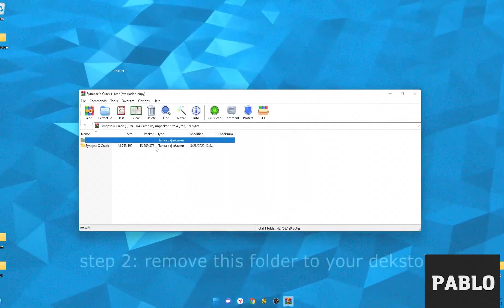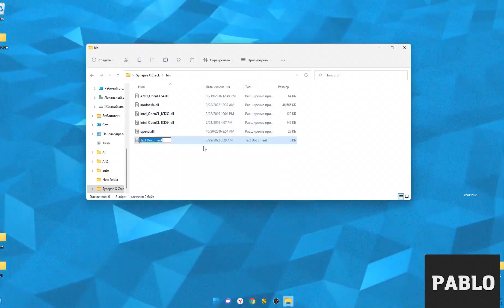Roblox Executor Delta Showcase & Gameplay! **2022 Download**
PASSWORD: 1896

Hello and welcome back everyone in this video im showcasing a Demonfall script, this script got unpatched recently so It can have some small issue with some of the options but beside that It's very complete and good, it has autofarm, no cooldown, godmode, tp and more things! Go discover it at the download link!

Do not try to download software from other sites or videos, then there will be a conflict with the software in your computer.
I strongly recommend that you do not do this!